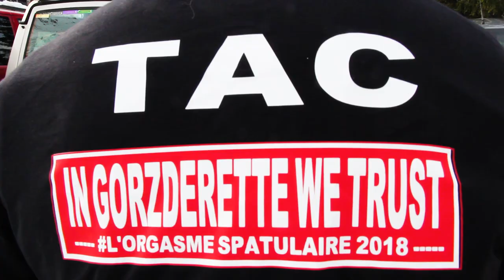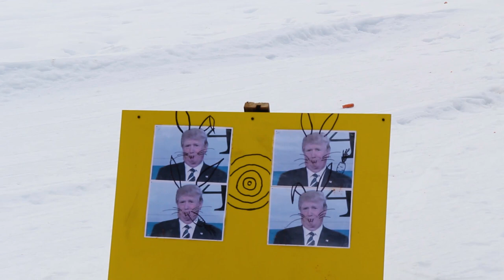Event report - Gorzderette 2018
Compte rendu de la Gorzderette 2018, c'était un vrai défi de filmer la neige à l'ombre de la vallée. Et un pur délire aussi!!!

Pouce si vous kiffez!